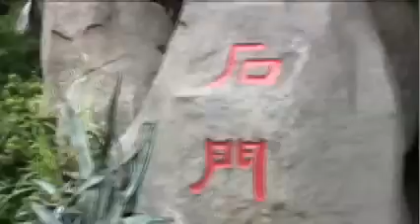Chengdu- Exploring china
liu bei's tomb and temples in chengdu